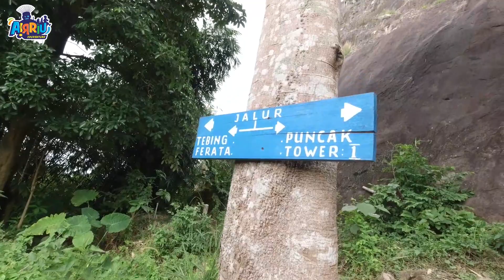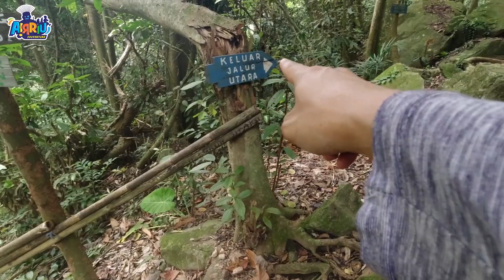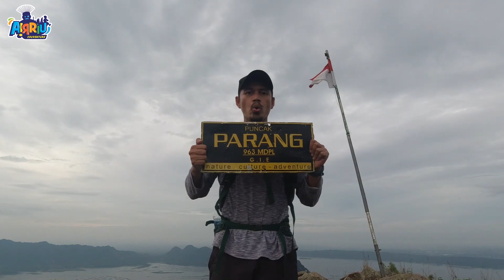Airriu Mendaki Gunung Parang via Desa Pesanggrahan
Mau pakai baju keren seperti aku?? langsung aja order di bajunya adem, nyaman, dan enak buat dipakai berpetualang.

kali ini aku meminta @Papaelo mengantarkan ke puncak gunung parang, dan kami pun berangkat lewat jalur utara atau desa pesanggrahan.

Total biaya :
Parkir 5rb
Biaya Registrasi 10rb
Es teh manis 3rb (obat haus)